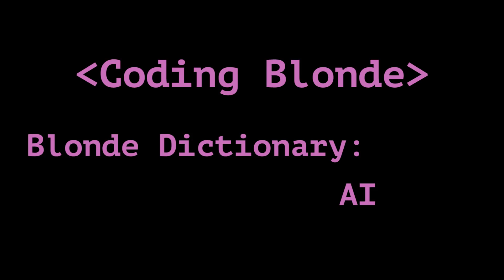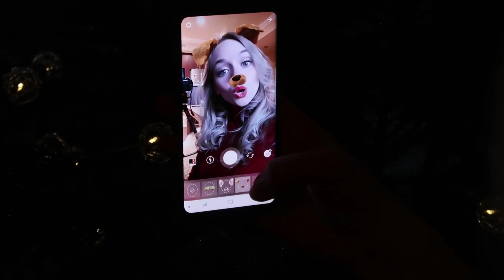AI or Artificial Intelligence | Blonde Dictionary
AI or Artificial Intelligence is the result of scientists trying to recreate how humans think: enabling machines to learn and solve problems. You use AI enhanced software everyday, for example now! Or when using Facebook, map applications (e.g. Google Maps or Waze) or filters on Snapchat or Instagram.

Music
Artist: Hanvai
Track: Adventure